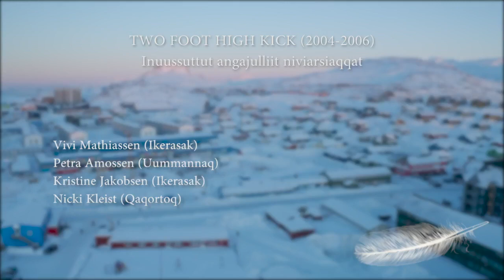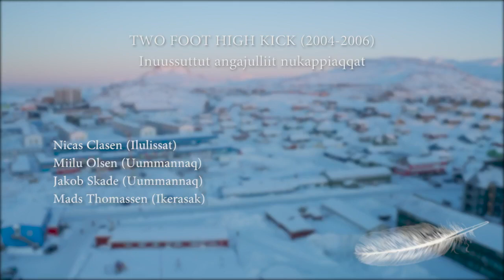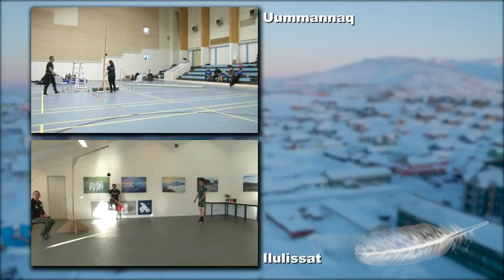Inuit Timersuutaat - Two Foot High Kick (3:4) KNR 22.04.2021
Two Foot High Kick Inuusuttut angajulliit niviarsiaqqat / inuusuttut nukarliit nukappiaqqat (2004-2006)